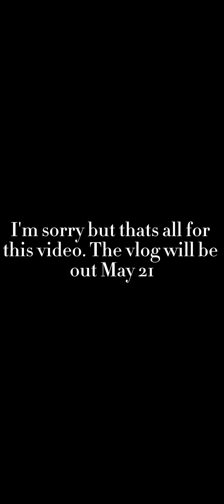Impossible Questions With Haileigh & Jordyn ft. our classmates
MY friends Youtube Channels and Socials